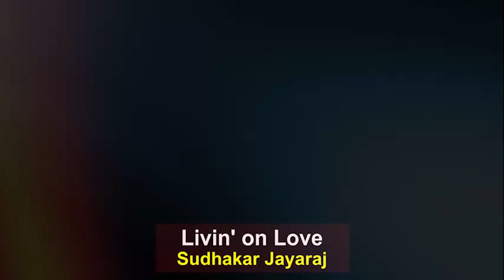Living On Love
Document from Sudhakar Jayaraj